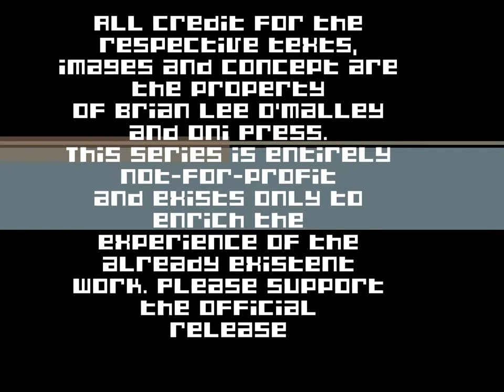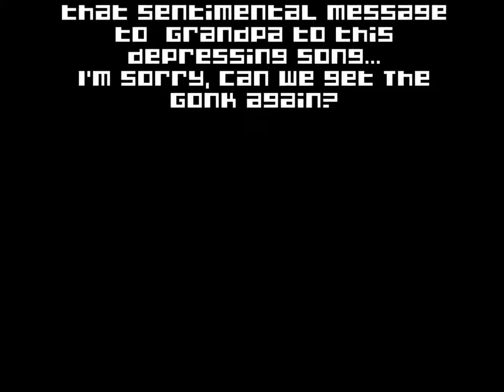Scott Pilgrim The Audiobook: Chapter 14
Man Without A Body tells me they repaired Honest Ed's.
I accidentally previously uploaded this with the Volume 2 image, so I'm replacing it.

Link's back to the cast who are all much too good for this: